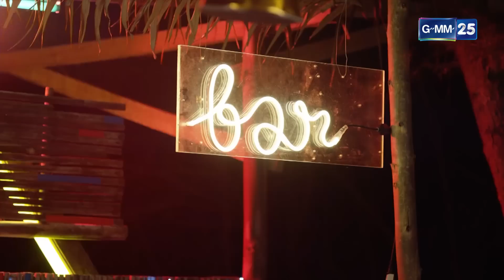Love Songs Love Series To Be Continued ตอน เพื่อนสนิท EP.7 [1/5]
โซ่ และ หวาน หลังจากที่ตกลงคบกัน เขาและเธอก็ได้เข้าเรียนมหาวิทยาลัยเดียวกัน ความสัมพันธ์ดูเหมือนจะไปได้อย่างสวยงามจนกระทั่ง น้องแก้ว ก้าวเข้ามาทำให้ความรักของทั้งสองสั่นคลอน แต่ก็ยังมี ปอ จิ้ง และ ไก๋ คอยช่วยเหลืออยู่อย่างใกล้ชิด

กำกับการแสดง   ไชยณรงค์ แต้มพงษ์
เขียนบทโดย  บุญพงษ์ พานิช
นำแสดงโดย   นน ชานน, กุ๊กไก่ ภาวดี, อ๊อฟ ฐานพัฒน์, ติวเตอร์ สิรวิชญ์, พรอย มนสภรณ์, เบสท์ ณัฐสิทธิ์, อ้าย สรัลชนา
ออกอากาศ   ทุกวันพุธ - พฤหัสบดี เวลา 20.30 น.
เริ่ม 3 พฤษภาคม 2560  ทางช่อง GMM25